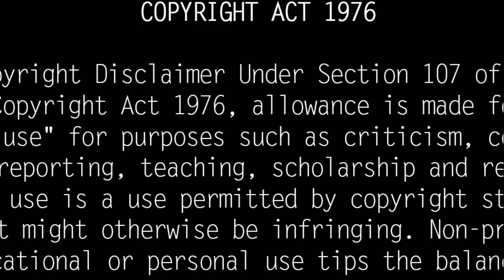Manobala Real Life Story| Biography, Family, Wife, Children, Son| Unknown Facts| RIP Manobala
Born in 1953, Manobala hails from Marungur area of Nagercoil. A close friend of actor Kamal Haasan. On his recommendation, he got a job as an assistant director with Bharathiraja. In 1979, Manopala's film journey began with Bhagyaraj as the hero in the new cast film directed by Bharathiraja. He also played a small character as a panchayat member in the film New Casts. His acting thiramaiyai sinema ulagil proved that Manopala's slim body was a copycat dialogue. Due to this, flowers that do not change color in succession, moisture inside the stone, tick tick tick, towers do not tilt, he was amazing as an actor in films.

At the same time as a director, Manophala directed the film Agaya Gangai in 1982. Starring Karthik and Suhasini, the film introduced Manophala as a good director. Due to this, he directed films such as Anam Pare Rasigan, Pillai Nila, Jail Bird, Doorathu Paach.

She gave Vijayakanth two consecutive hit films as En Purushan is only for me. Not only Rajini and Vijayakanth, he also gave hits to leading actors like Satyaraj and Prabhu. So far, Manophala has directed a total of 40 films and 16 serials.

He also has a wife named Usha. He also has a son named Harish. Manopala's son Harish got married in 2019. Many celebrities participated in it.  was admitted to Chennai Apollo Hospital 10 days ago due to ill health and passed away today due to ill health. Celebrities and fans are mourning his demise.